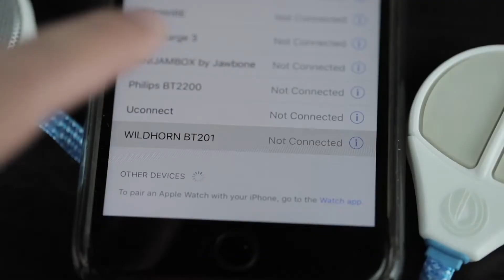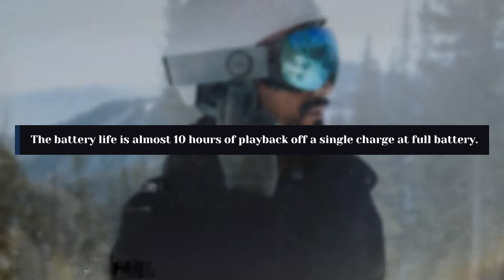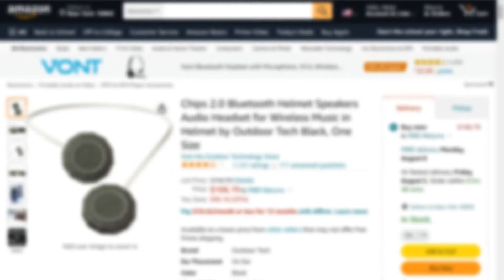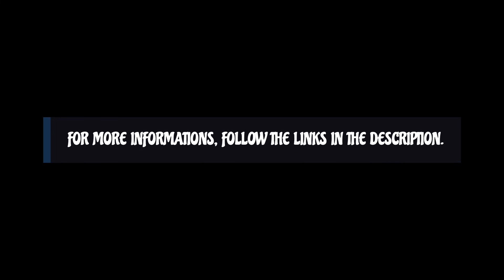Best Headphones for Snowboarding of 2022! [TOP 3]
Best Headphones for Snowboarding You can buy  by following the links given below:

1. [Chips 2.0 Bluetooth Helmet Headset]

2. [Wildhorn Alta Wireless Bluetooth Helmet Drop Headset]

3. [Outdoor Master Wireless Bluetooth 5.0 Helmet Drop Headset]

  :Table of Contents:
0:00​​​ -  Introduction
0:56 - 3. Outdoor Master Wireless Bluetooth 5.0 Helmet Drop Headset
2:27 - 2. Wildhorn Alta Wireless Bluetooth Helmet Drop Headset
4:03 - 1. Chips 2.0 Bluetooth Helmet Headset
5:56 -  Conclusion

:Related Videos Links:

Best Wireless Headset of 2022 [TOP 3]

Top 3 Best Wireless Gaming Headsets of 2022! [SHORT REVIEW]